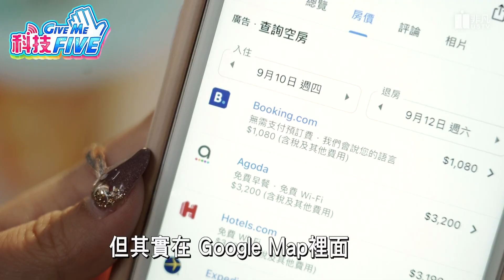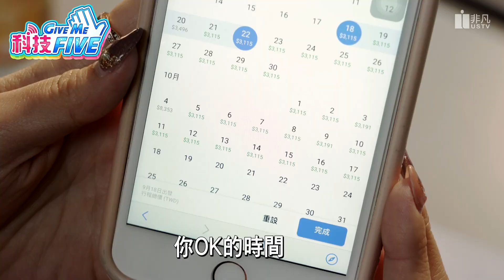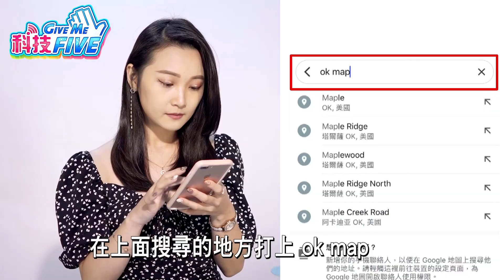瘋國旅!讓Google 地圖搞定住宿/機票! Google大神一手包辦 愛旅遊的朋友必看!!│科技Give me five│陳湘庭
愛旅遊的朋友必看啦!!!
找住宿 查機票!交給Google Map
學會以上這幾招
你的朋友們絕對會覺得
根本是神隊友來著!